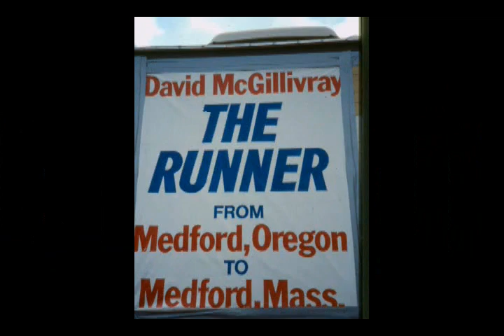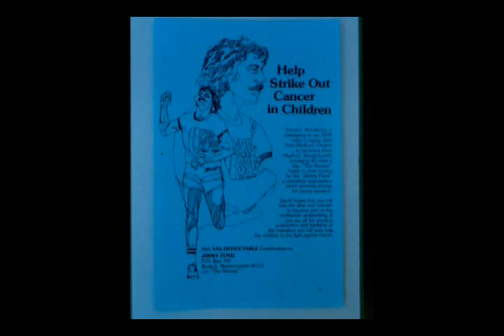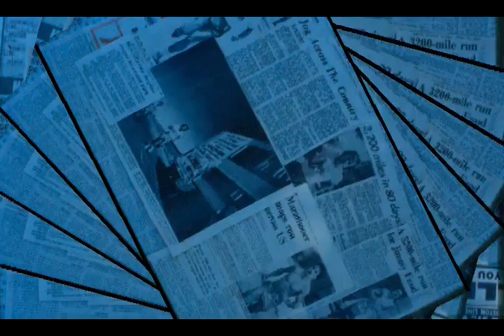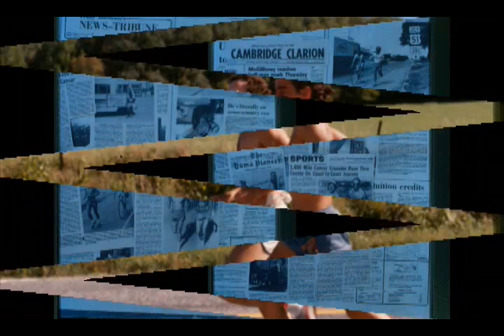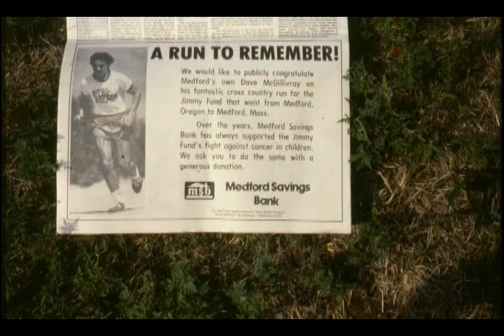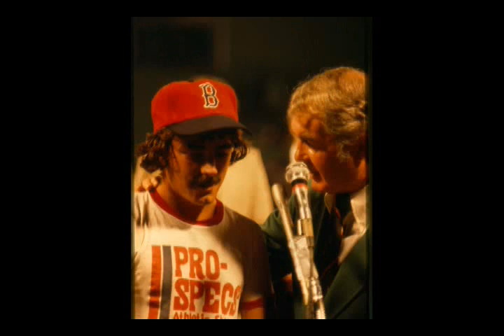Medford 2 Medford: Run Across America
In 1978, Dave McGillivray ran from Medford, Oregon, to Medford, Massachusetts, with a ceremonially finish inside Fenway Park.